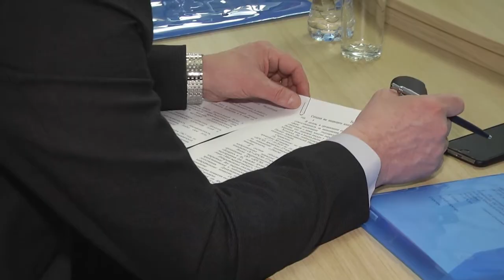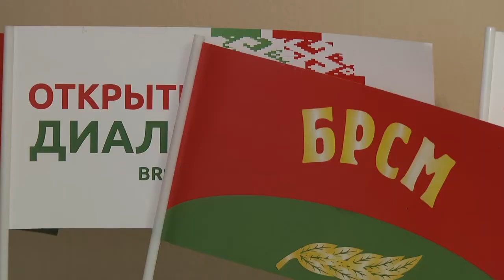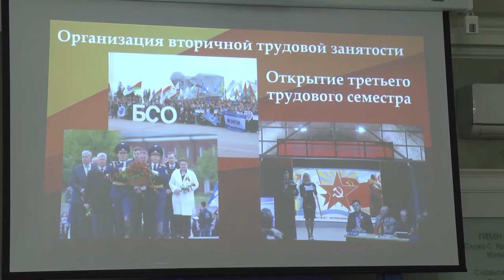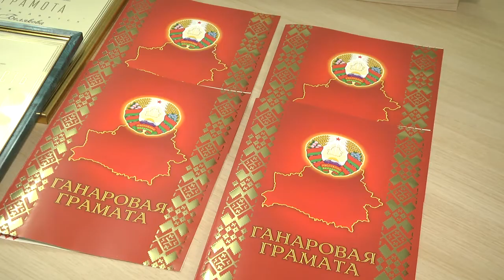2020-01-24 г. Брест. Пленум Брестского ОК ОО «БРСМ». Новости на Буг-ТВ.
Пленум Брестского ОК ОО «БРСМ»
Накануне в городе над Бугом состоялся 13-ый итоговый пленум Брестской областной организации общественного объединения Белорусский Республиканский союз молодёжи. В мероприятии приняли участие первые секретари районных комитетов организации, представители общественных объединений и исполнительной власти. Об итогах работы за минувший год и планах на 2020-ый Мирослава Коваленко расскажет подробнее.